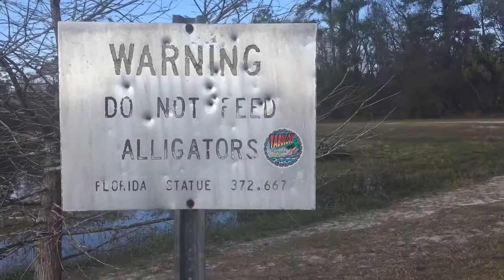MeAndering Around a disc golf course on CARTS!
JohnnyJans found the best disc golf course ever as they let him use actual golf carts! Hang on because it’s going to be a big day!